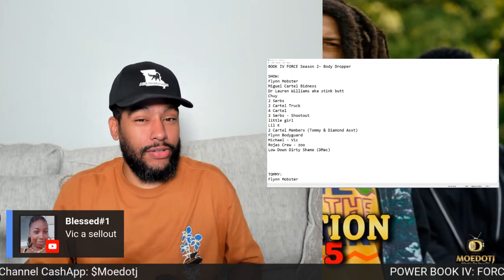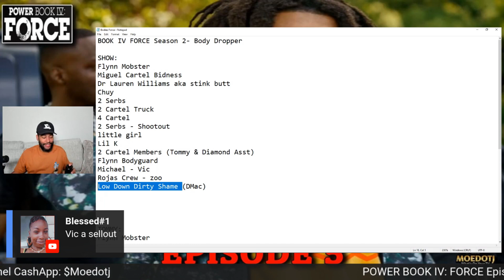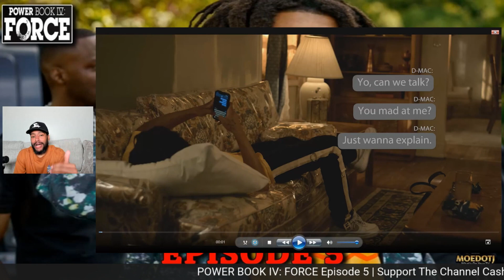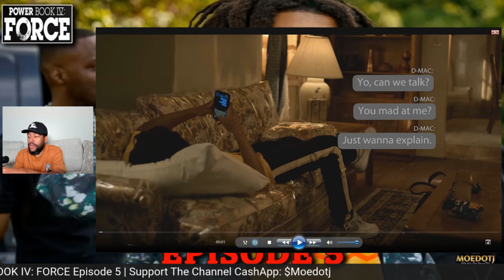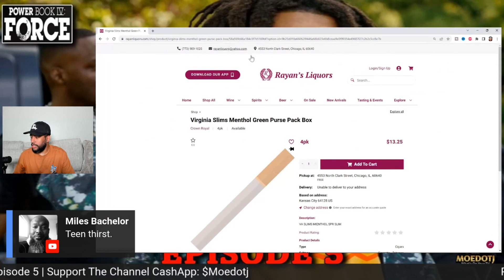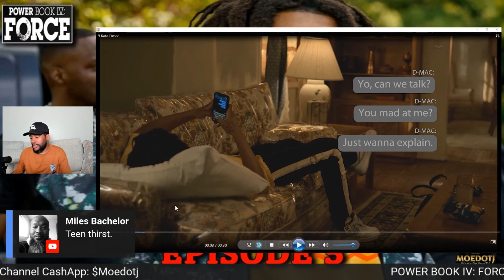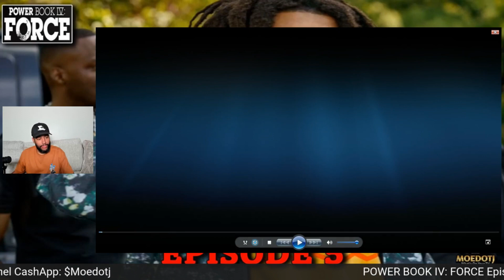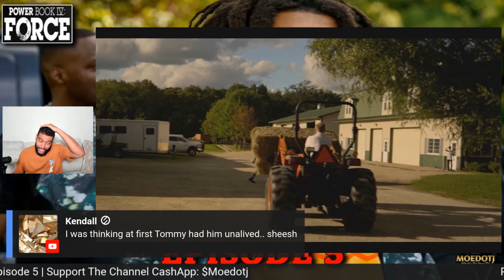POWER BOOK IV: FORCE Episode 5 DMac Receives A Second Chance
POWER BOOK IV: FORCE SEASON 2 EPISODE 5 DMac Receives A Second Chance

MASTERMIND TASHA's SON Merch CommercialJay.com

Time to make moves. powerforce season 2 returns Friday, Sept 1, 2023 on @STARZ

MEET THE CAST:
Joseph Sikora - Tommy Egan
Shane Harper - Vic Flynn
Isaac Keys - Diamond
Kris D. Lofton - Jenard Sampson
Miriam A. Hyman - Stacy Marks
Lucien Cambric - Darnell 'D-Mac' McDowell
Anthony Fleming III - JP Gibbs
Lili Simmons - Claudia 'Claud' Flynn

Power Book IV Who Is Vic Flynn
Power Book IV Who Is Diamond
Power Book IV Who Is Jenard
Power Book IV Who Is Claudia Flynn